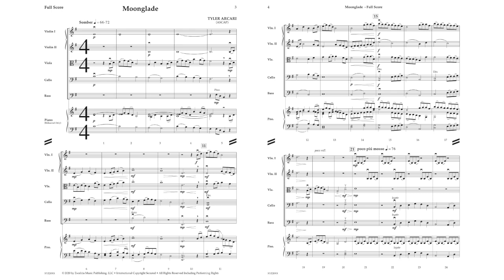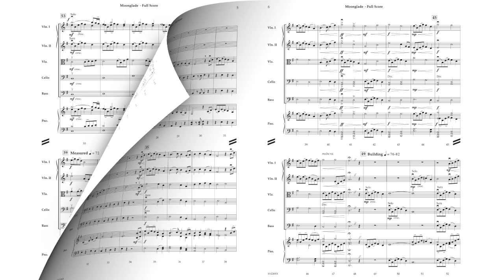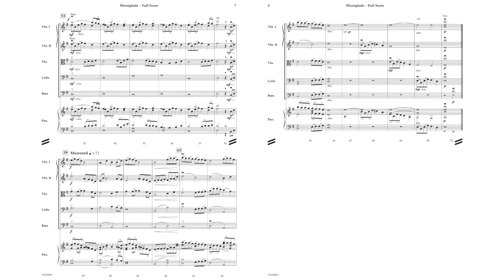Moonglade - Tyler Arcari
Hauntingly beautiful, Moonglade is full of musical drama. Soaring melodies, section focuses and a gorgeous violin solo make this not only a great teaching piece, but a heartfelt new lyrical work for the developing string repertoire. Tug on your audience’s heart strings at your next concert.